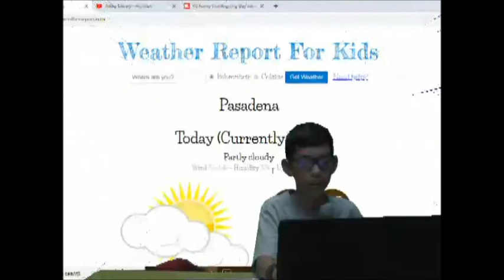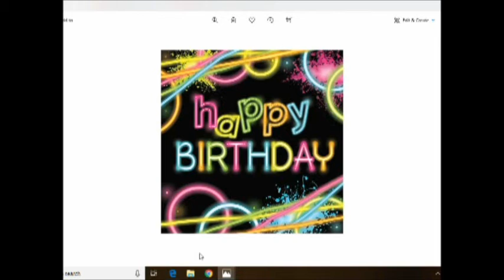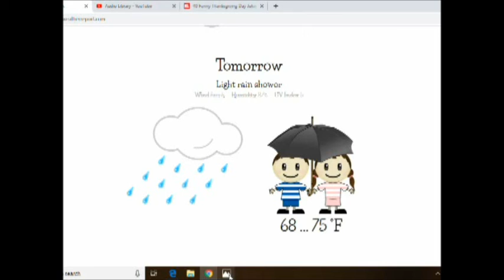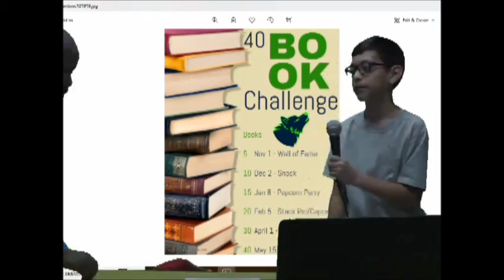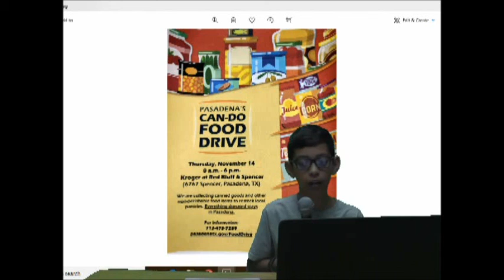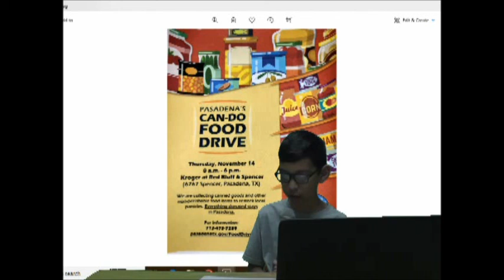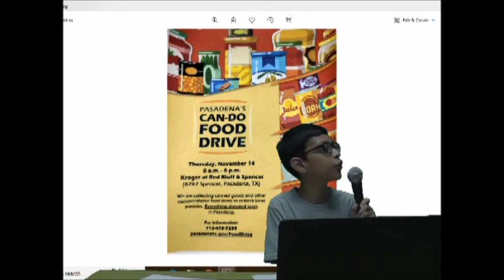11 6 19